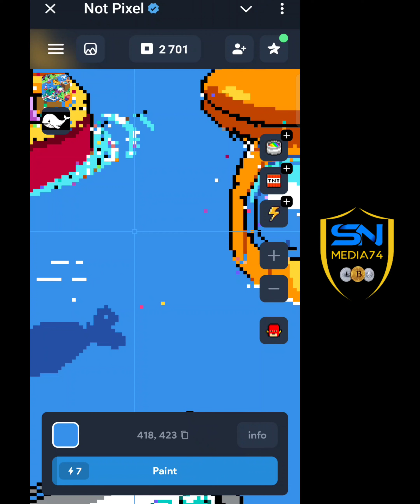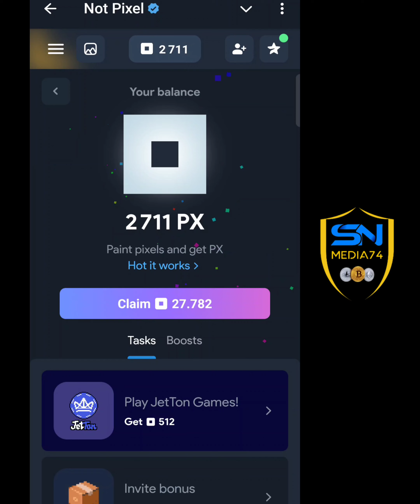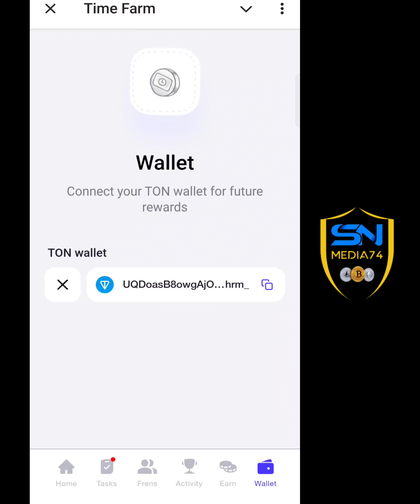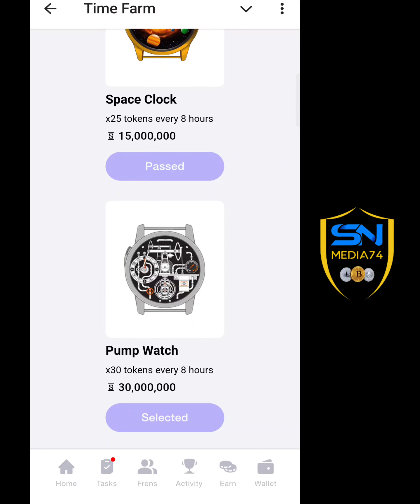Not pixel | problem Solved | Time Farm Update | ക്ലെയിം ചെയ്യുമ്പോൾ coin ലഭിക്കുന്നില്ലേ?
sn media74
free paytm cash malayalam
crypto malayalam
crypto airdrop
crypto malayalam
doge coin
shiba inu
lite coin